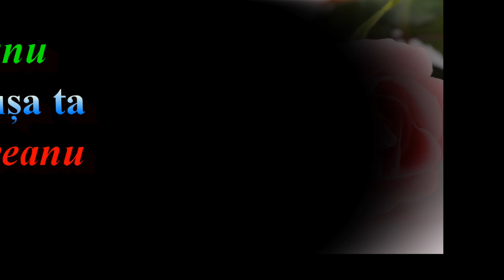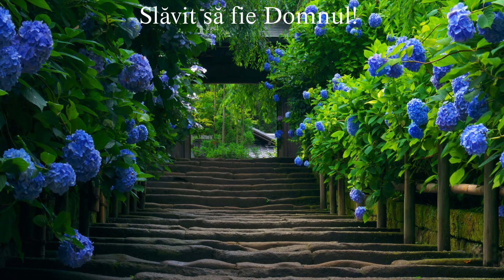Moldoveanu - A bătut la ușa ta - mel Moldoveanu